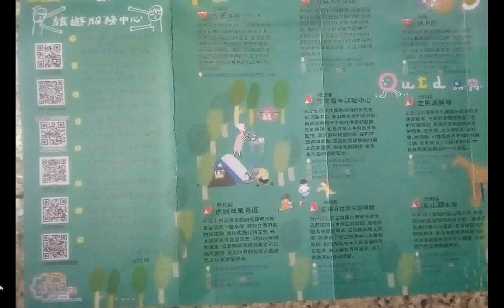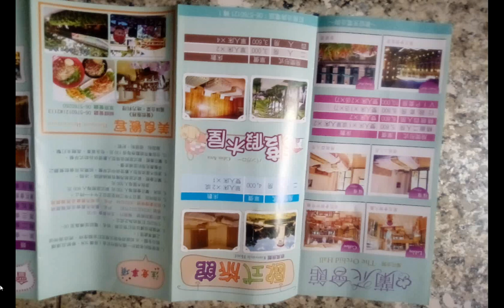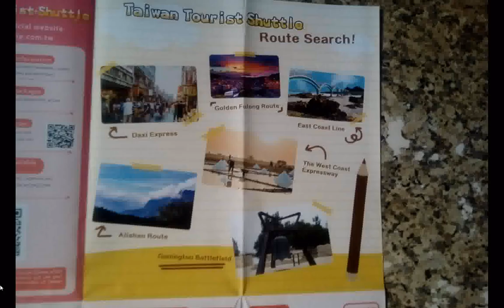split 001#台灣旅遊觀光 2020 手機版